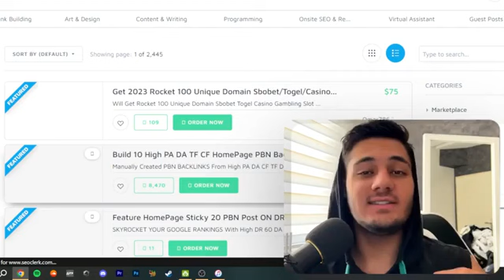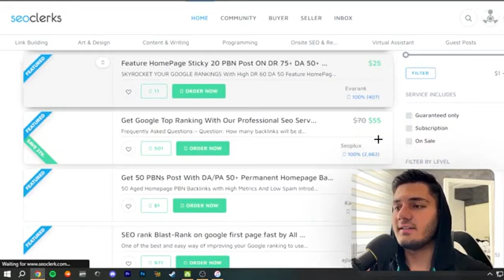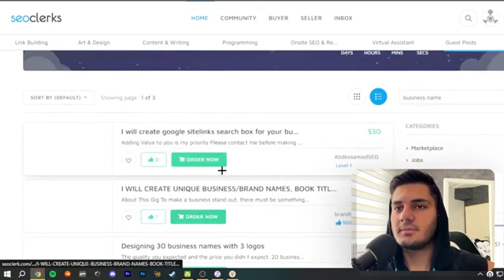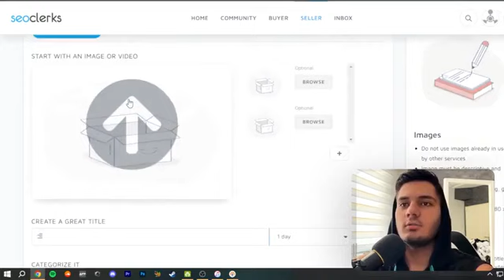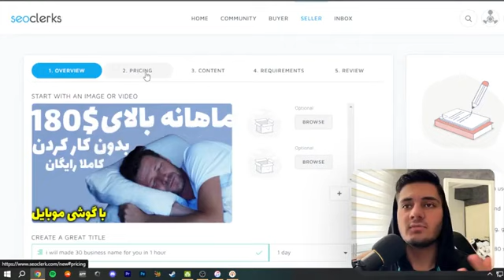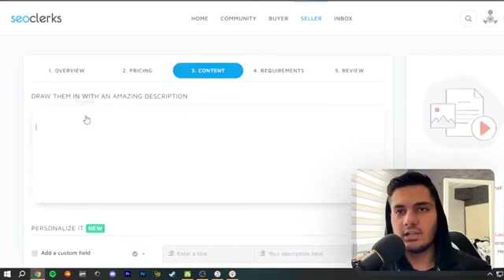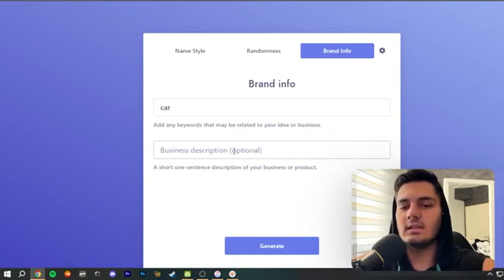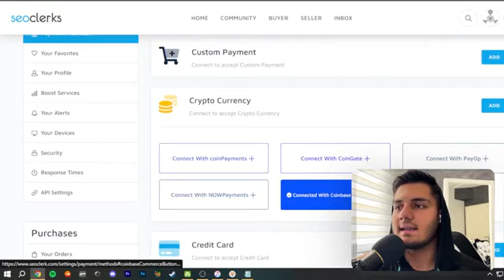کسب درآمد دلاری آنلاین واقعی رایگان | درآمد دلاری هر روز 150$ با تایپ اسم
داخل این ویدیو میخوام بهتون کسب درآمد دلاری آنلاین واقعی رایگان آموزش بدم  و  با استفاده از این روش میتونید خیلی راحت درآمد دلاری هر روز 150$ با تایپ اسم